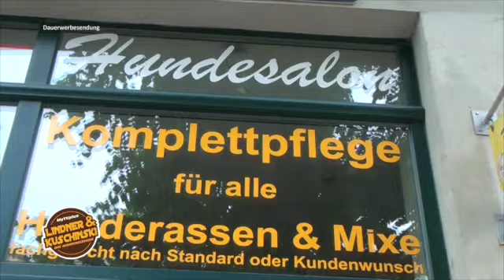Lindner & Kuschinski Praktikum im Hundesalon "Belle Ami"